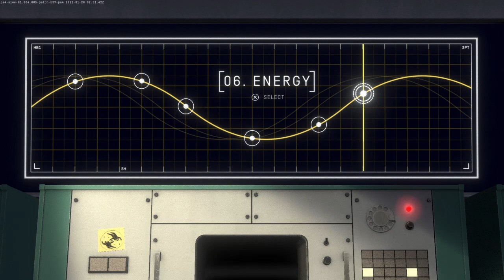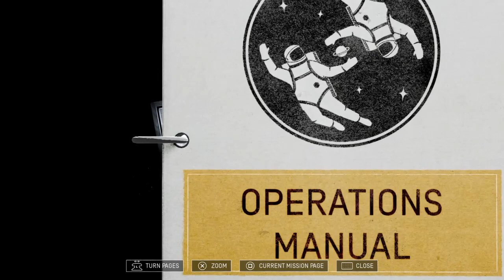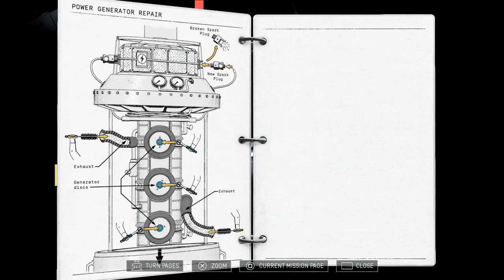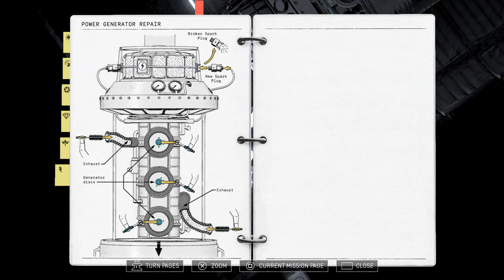Heavenly Bodies #10 coop